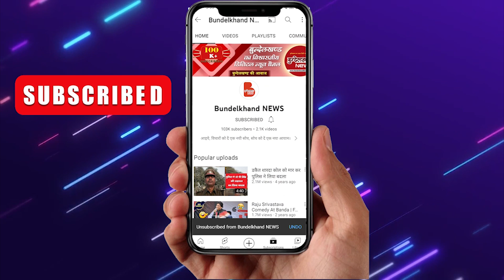हनीट्रैप कांड की मास्टरमाइंड राहिला बानो के कातिलाना हुस्न की कहानी,जिसके फंदे में एक की जान चली गयी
** In Short **
** About Us **
आज हम जिस बुन्देलखण्ड के नवनिर्माण की बात कर रहे हैं, वह कभी भारत का सर्वाधिक समृद्ध क्षेत्र था। जब पश्चिमी जगत जंगलों व कन्दराओं में भोजन के लिए भटक रहा था तब हमने पूरे विश्व को ‘वसुधैव कुटुम्बकम’ का ज्ञान दिया। आज उसी सांस्कृतिक व समृद्ध विरासत के लिए बुन्देलखण्डवासी तरस रहे हैं।

बुन्देलखण्ड को एक विश्वव्यापी पहचान दिलाने के लिए अगस्त 2013 में बुन्देलखण्ड न्यूज़ डॉट कॉम की शुरुआत की गई। हमने समाचारों को इंटरनेट के माध्यम से लोगों के कम्प्यूटर और मोबाइल तक पहुंचाया और इसी माध्यम ने बुन्देलखण्ड न्यूज़ डॉट कॉम को तेजी के साथ न कवेल बुन्देलखण्ड में अपितु इस क्षेत्र के बाहर भी लोकप्रिय किया। आज समाचार माध्यम की नवीन पीढ़ी (डिजिटल मीडिया) के रूप में बुन्देलखण्ड का पहला हिन्दी न्यूज पोर्टल ‘बुन्देलखण्ड न्यूज डॉट कॉम ’ निरन्तर इस क्षेत्र की सामाजिक, राजनीतिक, सांस्कृतिक व ऐतिहासिक घटनाओं को जनमानस के समक्ष प्रस्तुत करने मे अपनी महत्वपूर्ण भूमिका निभा रहा है।

उद्देश्य : हमारा उद्देश्य है कि बुन्देलखण्ड का प्रत्येक नागरिक इसके उन्नत विकास में भागीदार बने और हम युवाओं को बुन्देलखण्ड के नवनिर्माण का पथ दिखा सकें। एक जिम्मेदार मीडिया के रूप में सही को सही कहना और गलत को गलत कहना हमारा धर्म है और यही उद्देश्य भी।

संकल्प : यहां की अशिक्षा, पिछड़ापन, बेरोजगारी को दूर करने के लिए तथा यहां के विकास के लिए, लोगों में जागरूकता लाने के लिए मीडिया के रूप में हम लगातार प्रयासरत हैं। बुन्देलखण्ड न्यूज हर उस कार्य में कदम से कदम मिलायेगा, जो बुन्देलखण्ड को उन्नति के शिखर पर ले जायेगा।

🏢 Corporate Office : Under Flyover, Station Road, Banda (U.P.) 210001